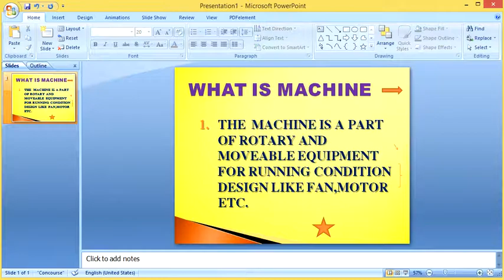PPT presentation slide design for drawing in different symbol use#PPT for drawing symbol use slide#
This is make for learning purpose PPT presentation slide design for drawing in different symbol use#PPT for drawing symbol use slide